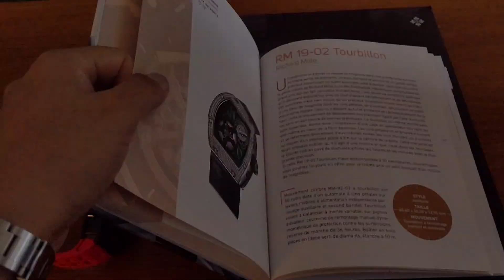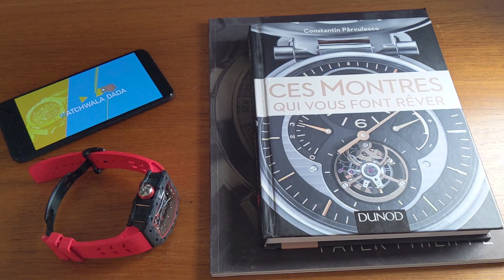Richard Mille 5301 Homage Review in Hindi 💐⌚ HD 1080p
This video is about Richard Mille RM 53-01's Homage - Review in Hindi